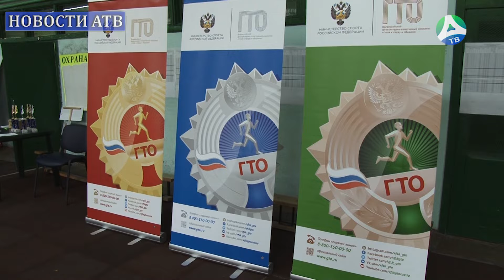2022-08-23 День физкультурника